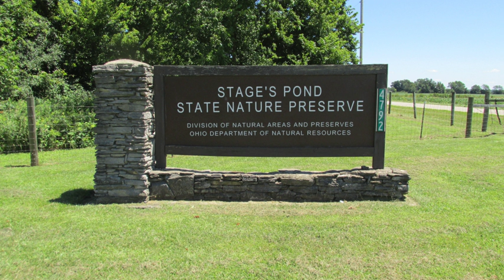Stage's Pond State Nature Preserve | Wikipedia audio article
00:00:25 Natural history
00:00:51 Gallery
00:01:00 External links

- Socrates

SUMMARY
Stage's Pond State Nature Preserve is a 178-acre nature preserve with ponds in Pickaway County, Ohio.
The State Nature Preserve is located at 4792 Hagerty Road, north of the county seat of Circleville. The preserve was dedicated on August 23, 1974.